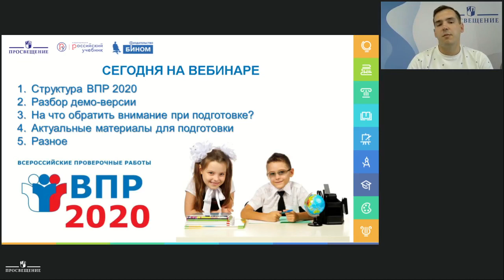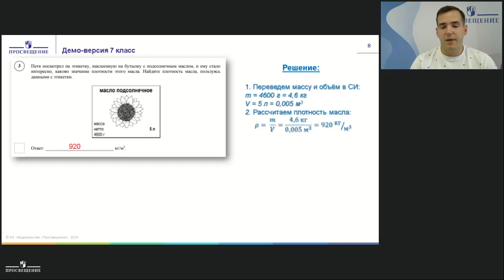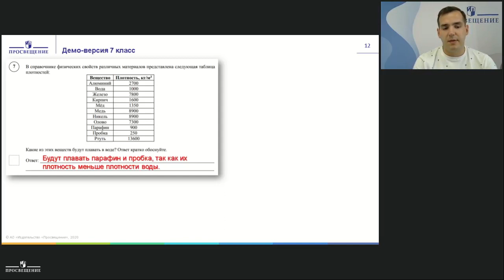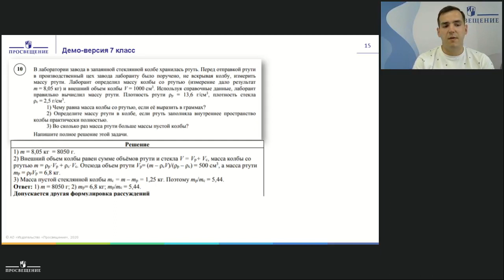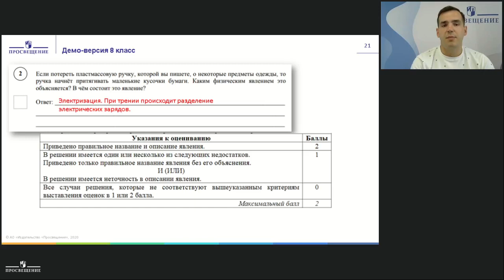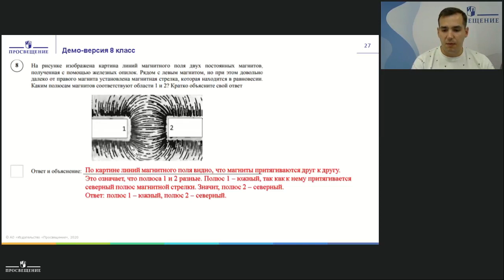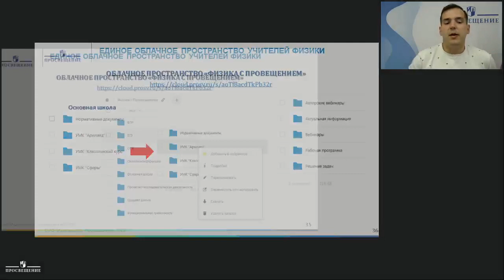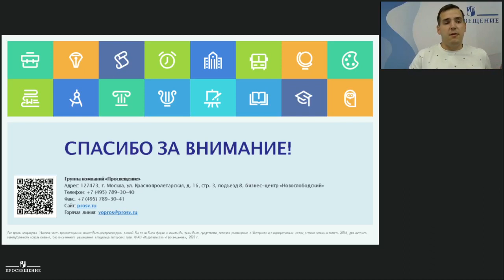Готовимся к ВПР по физике вместе! На что обратить внимание?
Литвинов Олег Андреевич, ведущий методист по физике ГК "Просвещение"